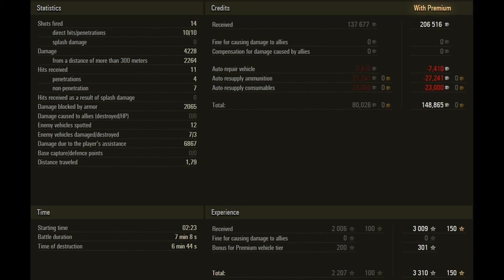T34-3 MIX 11K Damage 2000 base EXP World Of Tanks - WOT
Developer: Wargaming.net
Publisher: Wargaming.net

World of Tanks is a massively multiplayer online game developed by Belarusian-Cypriot[5] company Wargaming, featuring early to mid-20th century era combat vehicles. It is built upon a freemium business model where the game is free-to-play, but participants also have the option of paying a fee for use of "premium" features. The focus is on player vs. player gameplay with each player controlling an armored vehicle, which may be a light, medium or heavy tank, tank destroyer, or self-propelled gun. World of Tanks debuted as an eSports game at the World Cyber Games 2012.
On 10 June 2013 it was announced that World of Tanks was coming to Xbox Live Arcade on 12 February 2014 as World of Tanks: Xbox 360 Edition.[8][9][10] Xbox 360 players use separate servers to those playing the Windows version, and players of each version have separate accounts.[11] The Xbox 360 version was developed by Wargaming West studio.[12] An Xbox One version has been announced, and was released on 28 July 2015. A PlayStation 4 version was released in 2016.[15] World of Tanks has also recently expanded to mobile platforms under the name World of Tanks Blitz, in addition to a board game titled World of Tanks Rush and a collectable card game titled World of Tanks: Generals.

戰車世界（英文版名：World of Tanks，中國大陸譯作「坦克世界」）是由戰遊網公司所開發的團隊制大型多人線上遊戲，亦為戰遊網首款免費網路遊戲。遊戲的主題為 1920 到 1970 年代左右的戰車對戰，玩家可以駕馭來自八個國家（美國、英國、法國、德國、蘇聯、日本、中國、捷克斯洛伐克、瑞典）的戰車，目前共有約 300 多輛戰車可以使用。
遊戲在 2010 年於獨立國協地區推出，2011 年 4 月於北美、歐洲等地推出，於 2012 年在東南亞、南韓地區推出。而部分地區則由代理商負責營運，例如中國大陸的「空中網」[3]、越南的「VTC Game」。目前包含代理商伺服器，共有七個伺服器（地區）營運中[4]。
本遊戲成功取得金氏世界紀錄大全中的「同一時間及MMO伺服器中最多在線玩家（Most Players Online Simultaneously on One MMO Server）」紀錄。該紀錄註冊於2011年1月23日，共91,311名玩家連線俄羅斯伺服器。
透過戰遊網旗下的 Wargaming.net 遊戲平台，玩家可以使用該平台帳號登入此款遊戲以及其他兩款姊妹作品《戰機世界》與《戰艦世界》，並且共用加值帳號。
World of Tanks T34-3
World of Tanks T34-3 review
World of Tanks T34-3 overview
World of Tanks T34-3 gameplay
World of Tanks T34-3 weak spots
World of Tanks T34-3 guide
World of Tanks T34-3 tank guide
World of Tanks lol game T34-3
WoT T34-3
WoT T34-3 review
WoT T34-3 overview
WoT T34-3 gameplay
WoT T34-3 weak spots
WoT T34-3 guide
WoT T34-3 tank guide
WOT lol game T34-3